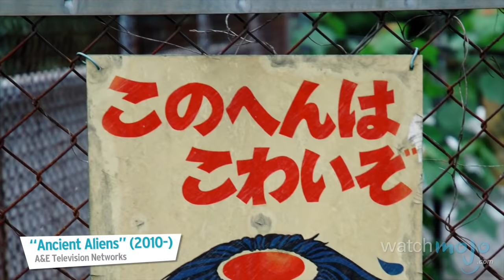Top 10 Mystical Creatures From Japan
Supernatural beings are always fascinating, but many of the most terrifying ones come from the Land of the Rising Sun. as we count down our picks for Top 10 Mystical Japanese Creatures.

For this list, we're only considering creatures that originated in Japanese folklore and myths, so characters invented for films do not qualify.

Special thanks to our user Daniel Fong for submitting the idea using our interactive suggestion tool